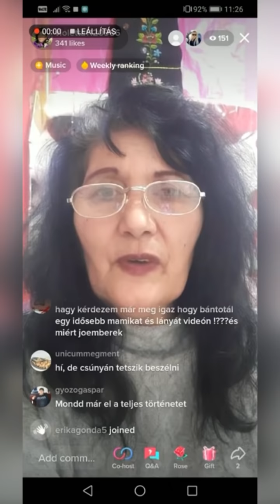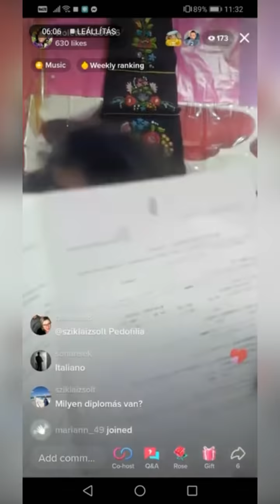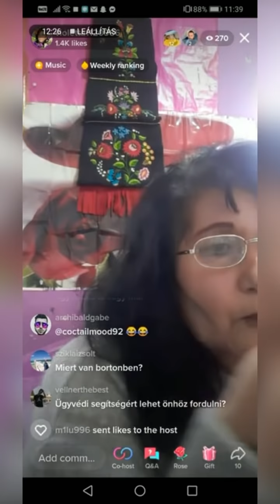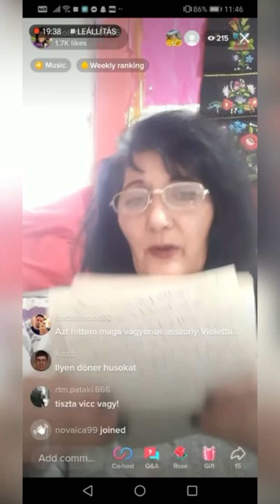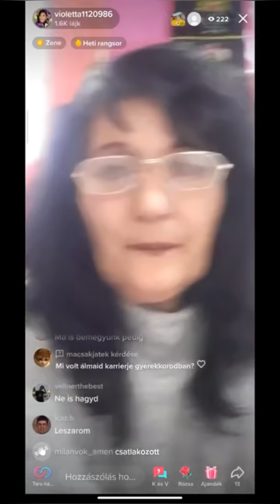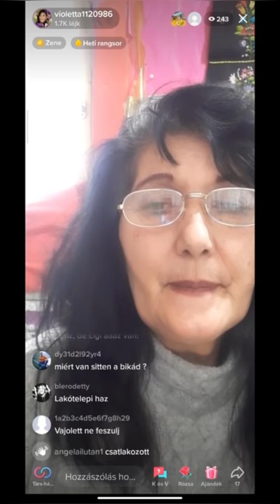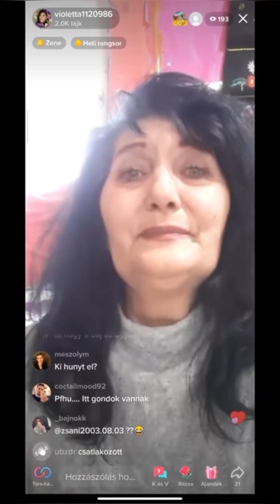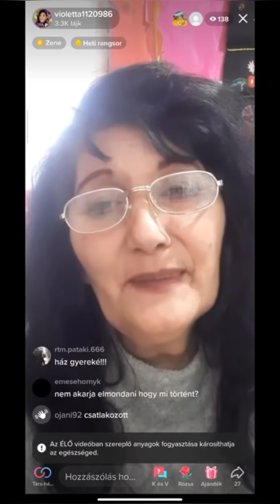PéVioletta ketrecharcost kivágta a Gréti ezért rohant vissza a luxusputriba ahova való